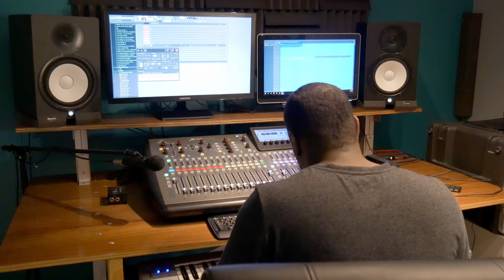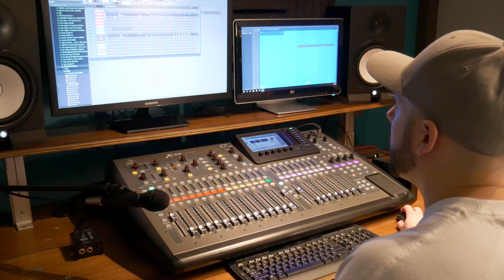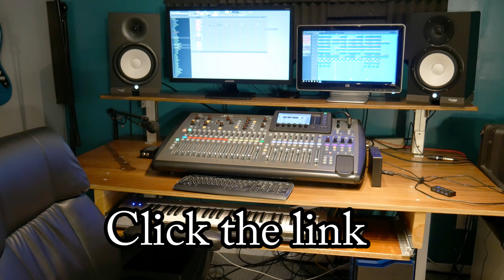E.D.P. Beat Cook up with Dru Dinero 2017|Horror Trap type beat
Get a look inside a beat making session with M.C.I. and Dru Dinero at E.D.P. studios. October 2017 Horror cook up.